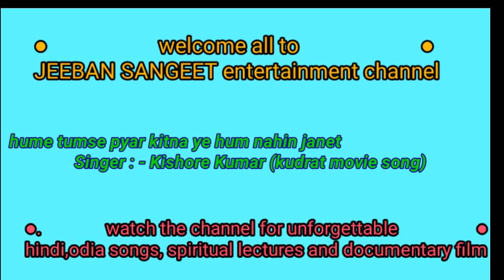hume tumse pyar kitna (kudrat movie song)